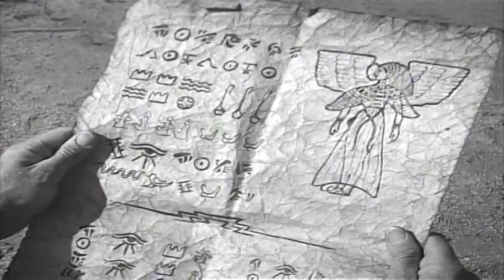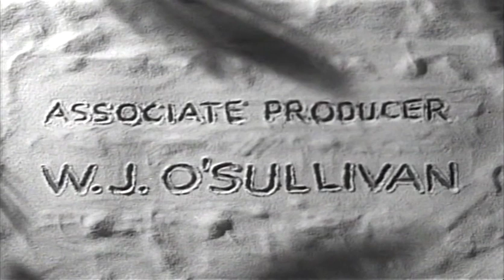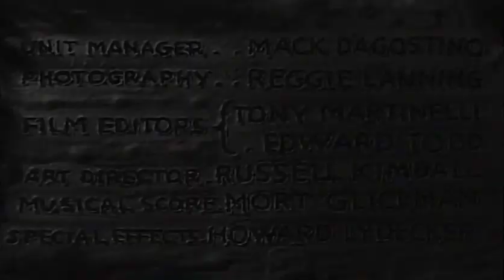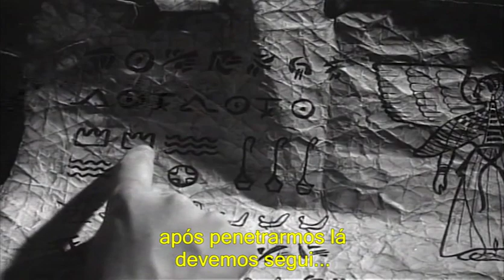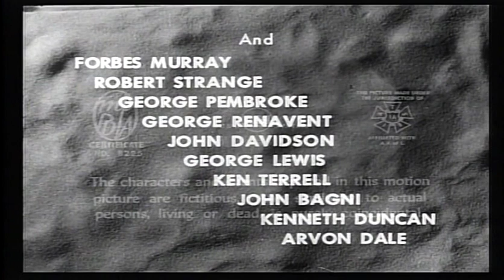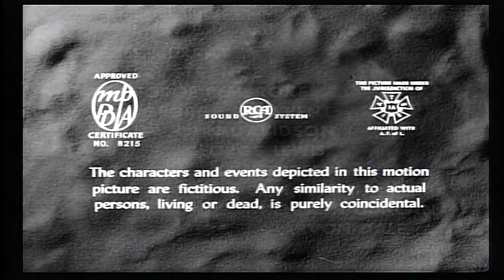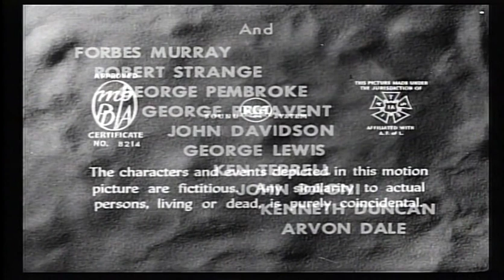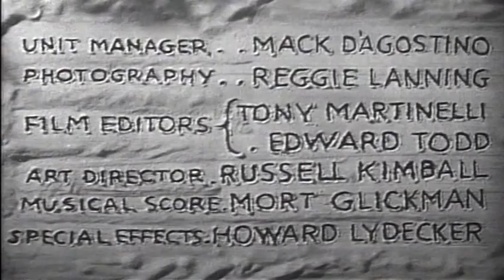Os Perigos de Nyoka ( 1942. Kay Aldridge ) Episódios 01 ao 06 - Legendado em Português [ 480p ]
Os Perigos de Nyoka ( Perils of Nyoka ou Nyoka and The Tigermen, 1942)
SINOPSE:
Nyoka , com a ajuda de Larry Grayson, tenta descobrir as Tábuas Douradas de Hipócrates. OS artefatos contêm o conhecimento médico dos Antigos - sem mencionar que foram enterradas junto com ouro e outros tesouros . Também caçando as tábuas, estão a Rainha Vultura ("Governante dos Árabes") e Cassib.
SOBRE O SERIADO:
Perigos de Nyoka foi orçado em US$169.296 embora o custo negativo final tenha sido US$ 175.010 (US$ 5.714, ou 3,4%, gasto excedente). Foi a série mais cara da Republic de 1942. Foi filmada entre 20 de março e 2 de maio de 1942, com as sequências de ação ao ar livre filmadas principalmente no Iverson Movie Ranch em Chatsworth, Califórnia.

O sucesso da série original Jungle Girl motivou a continuação, mas o estúdio não queria pagar taxas de licenciamento a Burroughs novamente, então evitou qualquer repetição do termo "Jungle Girl", do qual ele tinha os direitos. Em vez disso, "Nyoka", o nome do personagem principal do primeiro filme, foi colocado no título da sequência, porque esse nome foi uma criação original dos escritores da Republic, não de Burroughs. A própria palavra "selva" foi evitada no filme, com o cenário descrito como um "deserto" africano, embora a área mostrada não fosse tão árida quanto o Saara.
LISTA DE EPISÓDIOS:
01- Desert Intrigue 0:00
02- Death's Chariot 29:05
03- Devil's Crucible 46:15
04- Ascending Doom 1:02:43
05- Fatal Second 1:19:55
06- Human Sacrifice 1:36:45
DIREÇÃO: William Witney
ROTEIRO: Ronald Davidson, Norman S. Hall, William Lively (original screenplay)
GÊNERO: Ação, Aventura
ORIGEM: USA
DURAÇÃO: 4h 21min
ELENCO PRINCIPAL:
Kay Aldridge ... Nyoka Gordon
Clayton Moore ... Dr. Larry Grayson
William 'Billy' Benedict ... Red Davis
Lorna Gray ... Vultura
Charles Middleton ... Cassib
Tristram Coffin ... Benito Torrini
Forbes Murray ... Prof. Douglas Campbell
Robert Strange ... Prof. Henry Gordon
George Pembroke ... John Spencer
Georges Renavent ... Maghreb - Vultura's High Priest
John Davidson ... Lhoba - Tuareg High Priest
George J. Lewis ... Batan, Arab Henchman
John Bagni ... Ben Ali
Ken Terrell ... Ahmed - Arab Henchman
Kenne Duncan ... Abu
Arvon Dale ... Bedouin